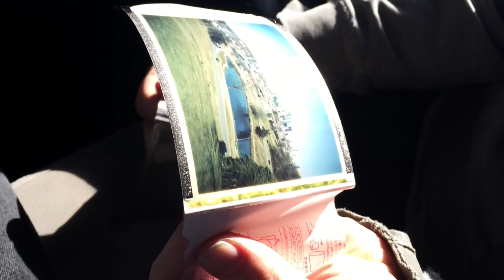A Day at Maltos-Vlog #1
I take you on what a fun session at the TF is like.

Featuring Kj dillard, joe jackson, Jason Thomas, Curtis Hendrix, Justin Simmons, Lawsen Miller, Aaron bisby